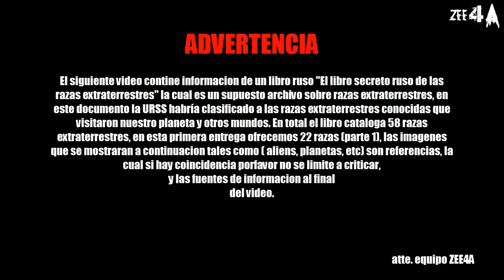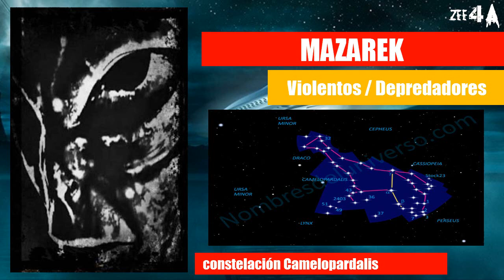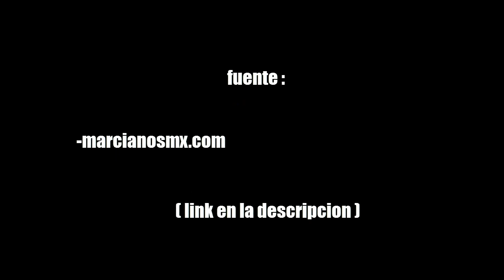22 razas extraterrestres del libro Ruso visitantes 2024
▄█▌ PARTE 2 DE ESTE LIBRO AQUI ▄█▌
0:26 Allgruuk
0:54 Killy Tokurt
1:31 Pleidianos / Pleyadianos /Pleyadians
2:20 KYllimir Auk / kilimir auk / Killimir auk
2:52 Kurs
3:36 Hav Hnnuae kondros
4:20 Mazarek
4:55 Al grualix
5:41 Mensajeros
6:17 Ramay
7:06 Moovianthan Kayphik
7:49 Rak
8:31 Invisibles
9:28 Allmahuluk Strat 163
10:14 Ainanna
10:34 Indugutk
11:27 Killimat Arr
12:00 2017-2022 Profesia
12:51 El Manouk
13:43 Ji Ghantik
14:14 Jefok
14:57 Dorsay
DESCRIPCION:
alienigenas reales,
planetas inabitables,
razas extraterrestres,
alienigenas ancestrales,
Allgruulk,
Kiily tokurt,
pleidianos,
Kyllimir Auk,
Kurs,
Hav Hnnuae Kondros,
Mazarek,
Al Grualix,
los mensajeros,
Ramay,
Moovianthan Kayphik,
los brillantes,
abducciones extraterrestres,
que son las abducciones,
rak,
los invisibles,
Allmahuluk Strat 163,
Ainanna,
Indugutk,
los blancos altos,
Killimat Arr,
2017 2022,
El Manouk,
Ji Ghantik,
Jefok,
Dorsay,
la urss,
abducciones,
libro ultra secreto de razas alienigenas,
vagell,
akart,
maitre,
dries,
lang,
smad,
tengri tengri,
graysli,
los grises,
anmnakene,
anunnaki,
anunaki,
anunake,
afim,
solipsi rai,
puxhity,
x5 tykut,
tanzany,
airk,
vinnytvary,
strol,
kalemia,
mythilae,
reptilians,
reptilianos,
alcohbata,
negumak,
zeta reticulai,
tarice,
puritav-illumu,
x-iz,
caraveldi,
elffaf,
matrax,
tisar -3,
ellina,